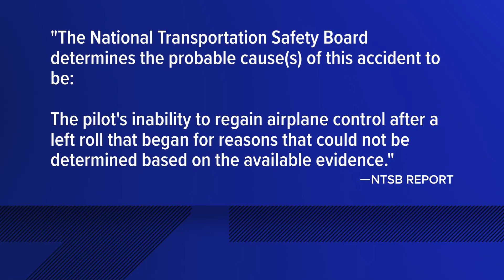NTSB revises report about 2018 plane crash that killed Louisville City co-founder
Wayne Estopinal, his company Vice President Sandra Johnson, and 32-year-old pilot Andrew Davis all died in the crash just seconds after taking off from Clark Regional Airport.